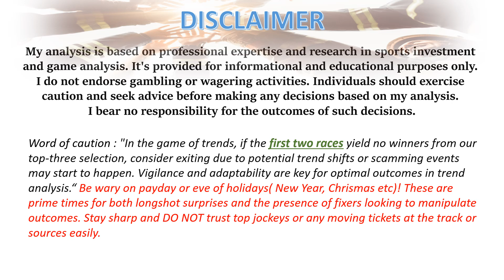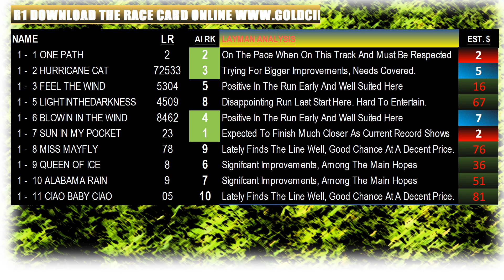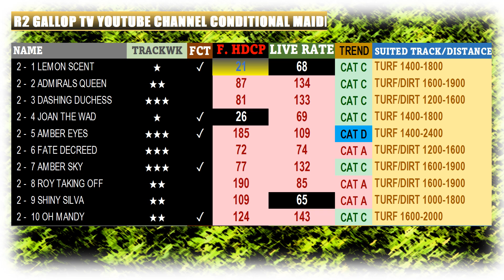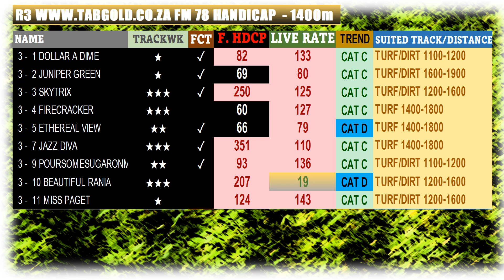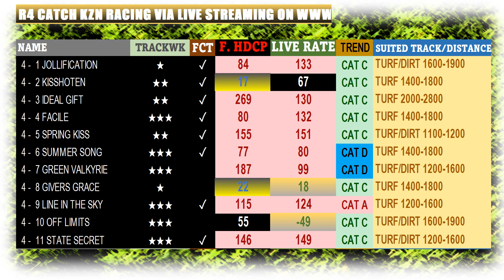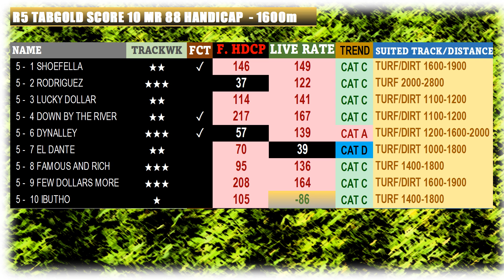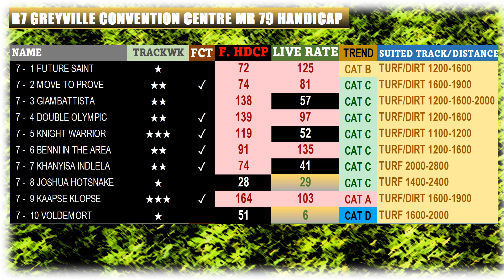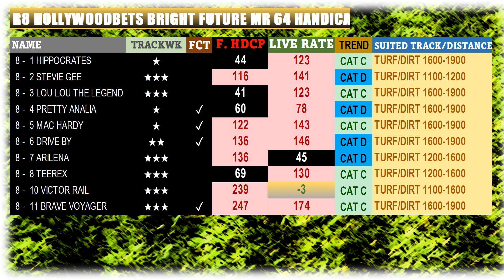【GREYVILLE POLY】 SOUTH AFRICA HORSE RACE ANALYSIS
[00:18] FIRING TRAINER
[00:34] Race 1
[02:42] Race 2
[03:44] Race 3
[04:49] Race 4
[05:54] Race 5
[06:47] Race 6
[07:52] Race 7
[08:56] Race 8

South African horse racing is recognized as one of the leading platforms in the world, drawing both local and international attention. Understanding the nuances of these races can greatly improve your investment strategy, allowing you to minimize risks and enhance returns.

Key Insights